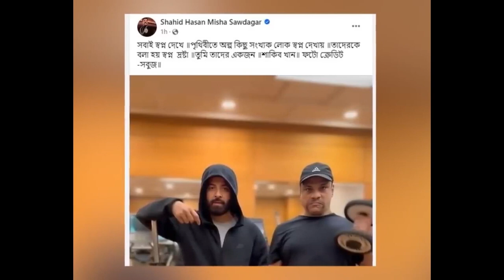শাকিব স্বপ্নদ্রোষ্টা মিশা | বাংলাদেশকে তুফান বিশ্ব চিনাবে, রাফি | দুবাইয়ে গোল্ডেন ভিসার অনুমতি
তুফানে শাকিবের সঙ্গে যোগ দিলেন মিশা, কলকাতায় কেমন কাটছে শাকিবে& দুবাইয়ে গোল্ডেন ভিসার অনুমতি পেলেন শাকিব খান, আমিরাতে গোল্ডেন ভিসার সুপারিশপ্রাপ্ত শাকি& দুবাইয়ে গোল্ডেন ভিসার অনুমতি পেলেন শাকিব ,আমিরাতে গোল্ডেন ভিসার সুপারিশপ্রাপ্ত শাকিব খা& shakib khan, shakib,Raihan Rafi,Anonno mamun,Misha Sowdagor,Toofan,Dard,Kalkata,

এর শুটিং এ জিমে ব্যস্ত শাকিব - মিশা জুটি,